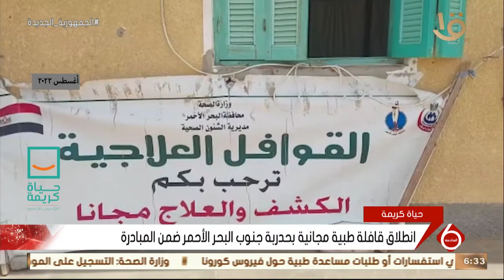نشرة السادسة | انطلاق قافلة طبية مجانية بحدربة جنوب البحر الأحمر ضمن مبادرة حياة كريمة